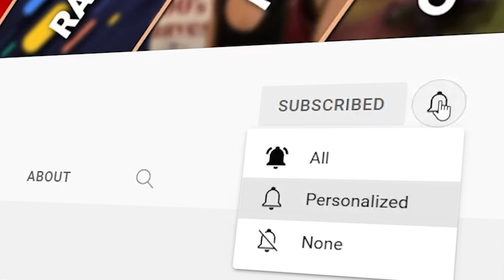"The Big Three" Avengers vs The Spider-Mans - WWE 2K22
"The Big Three" Avengers:
a. Iron Man
b. Captain America
c. Thor

The Spider-Mans
a. Spider-Man/Peter Parker (Tobey, Andrew, & Tom)

Thank you for coming to my channel, I hope you like every video of mine, thank you, and have a nice day :)